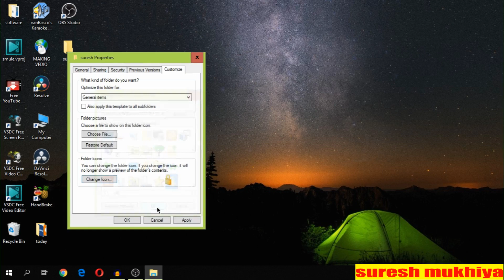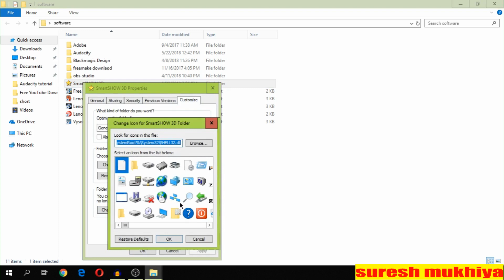how to chnage folder icon